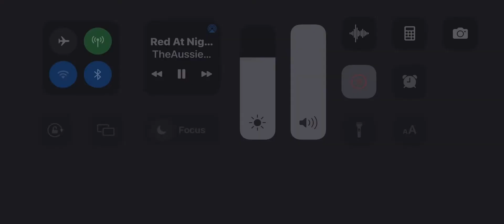The Gaslight Anthem”Red at Night with I’m On Fire”… Live